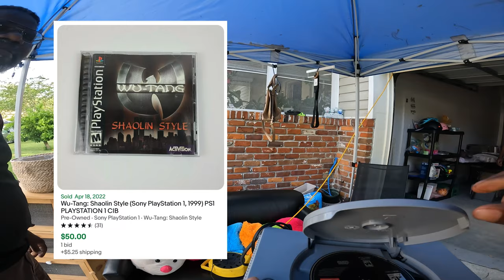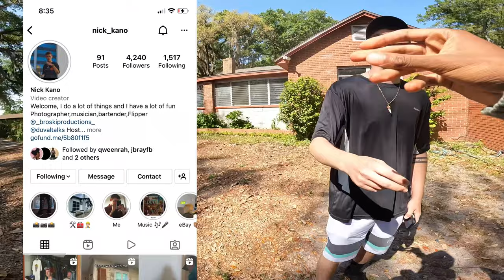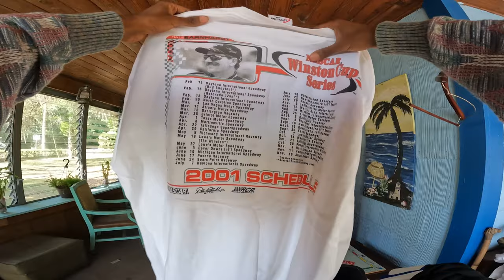He Left This Game In The Console!!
WHATNOT Check out my profile on Whatnot to see what I am selling, want, or have in my collection.

song : blackhole sun (feat. skaiwater)